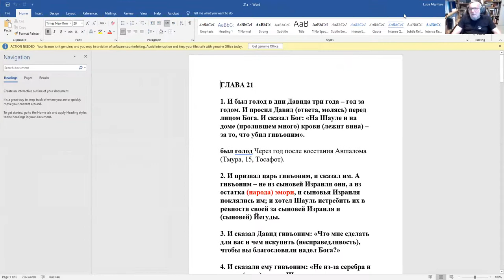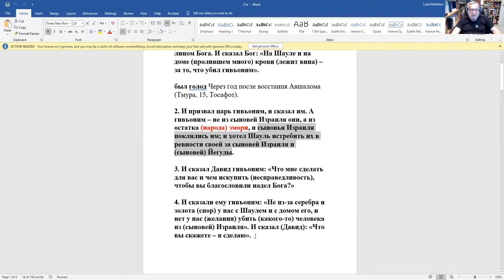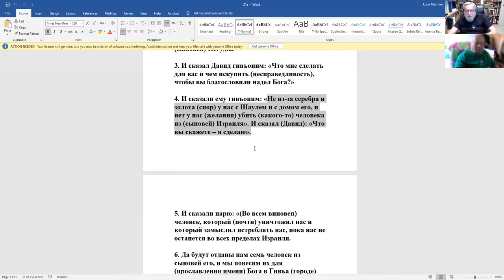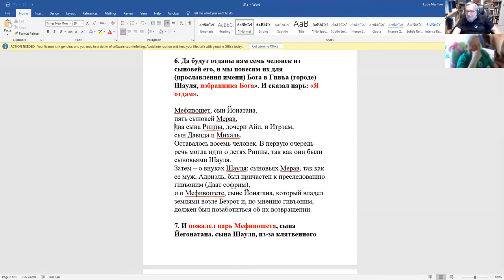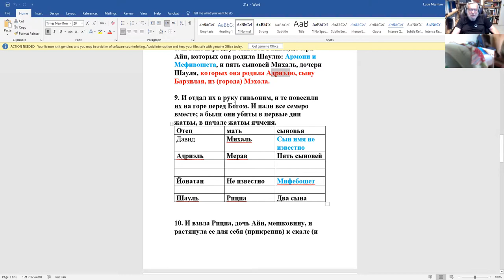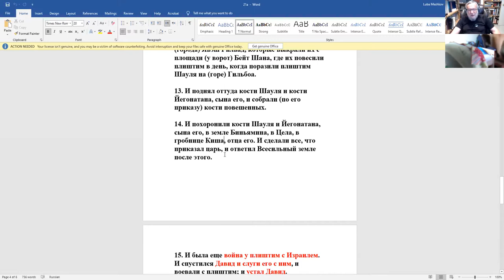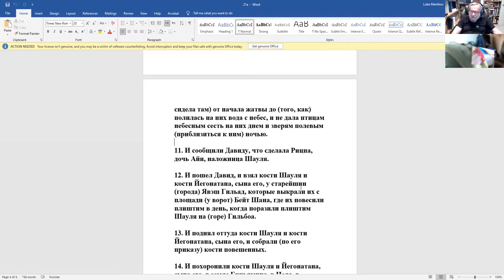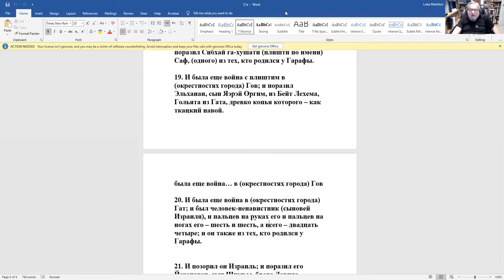Повешены семь из потомков Шауля по требованию Гивъоним. В чем смысл? Каковы последствия? Р. З.Мешков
Рав Зеев Мешков. «Продолжаем изучение книги "Шмуэль бет". 1)  Из фильмов ужасов: повешены семь из потомков Шауля по требованию Гивъоним, которое подтвердил Всевышний. В чем смысл? Каковы последствия? 2) Песнь Давида»